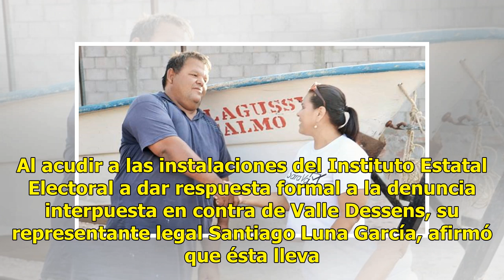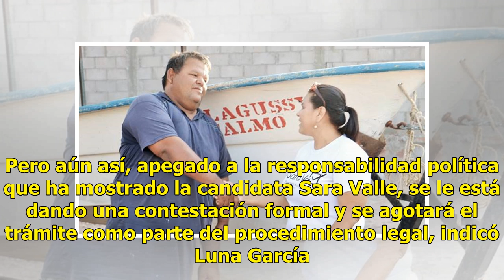VIDEO | Denuncian a Sara Valle Dessens por supuestos actos anticipados de campaña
Ratio: 0 / 5 GUAYMAS, SON.- Por supuestos actos anticipados de campaña denuncia el candidato independiente a la alcaldía de Guaymas, Ernesto Uribe Corona, a su contrincante de la Coalición Morena-PT-PES, Sara Valle Dessens, quien asegura que es una estrategia para parar su campaña. Al acudir a las i...